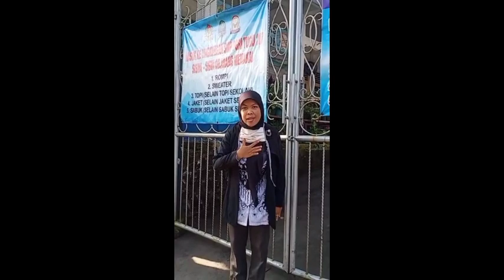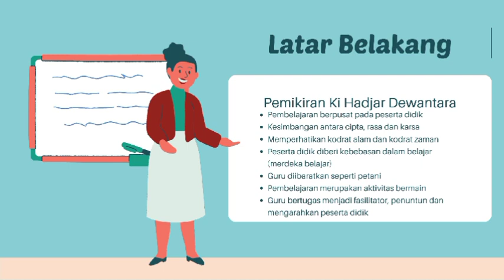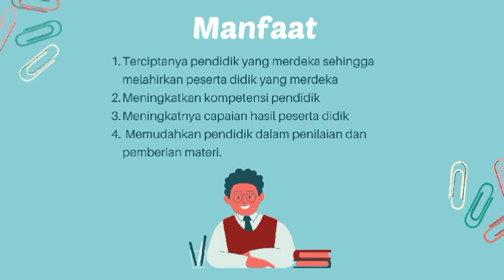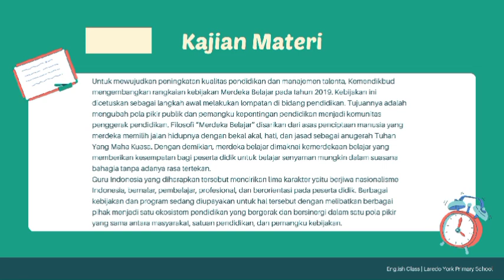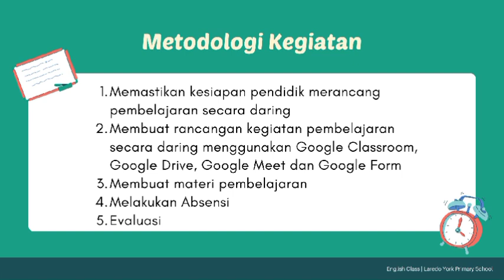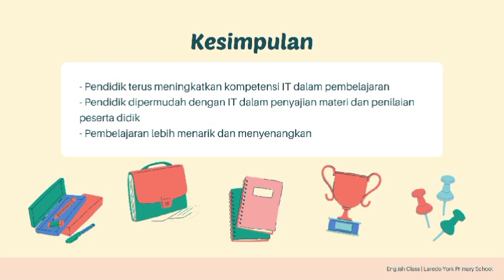AKSI NYATA PENERAPAN PEMIKIRAN KHD